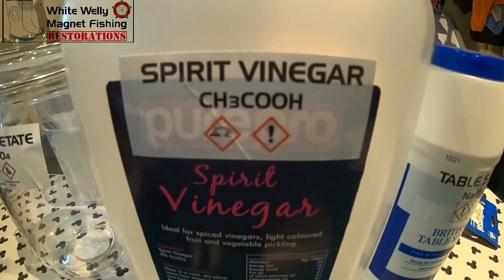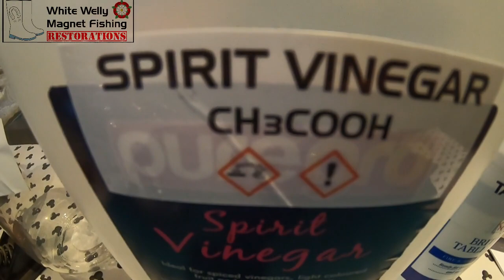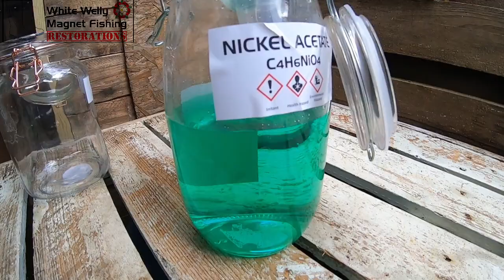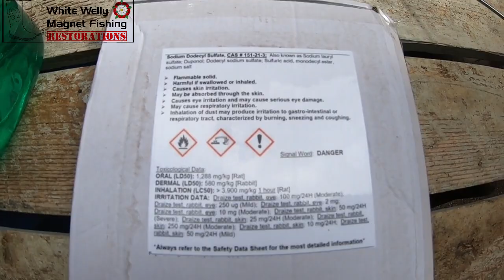White Welly Magnet Fishing #63 DIY Nickel Plating, Nickel Plating At Home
White Welly Magnet Fishing Restorations

This is a process of plating dull metal to protect them from the elements.
it also allows for the item to be polished if desired.

this video will show you what you need to achieve this at home with great results.

you need:
Spirit vinegar
Table Salt
Nickel Plate
Sodium Lauryl Sulphate (SLS)
5V 2 AMP DC Power Supply
Crocodile Clips
Container

All the items above are available from Amazon and Ebay

110KG 220KG 330KG and 550KG Ckamp Magnets now available from Magnetstore.co.uk

 We are now affiliated with Magnet Store and we are over the moon to get the backing of such a well known magnet company, based in the UK with friendly and helpful staff & Customer Service and with such a large number of products available online..
We will be working quite closely with Magnet Store going forward.

Happy magnet Fishing and see you again soon,

White Welly Magnet Fishing Duo

And

 Title music
Track: Drift - Pages Turn [FPM Release]

air riffle
raleigh Burner
citric acid
machine gun
sub machine gun
Smith & Wesson
Tac ops
north west
canal barge
Thompson Park